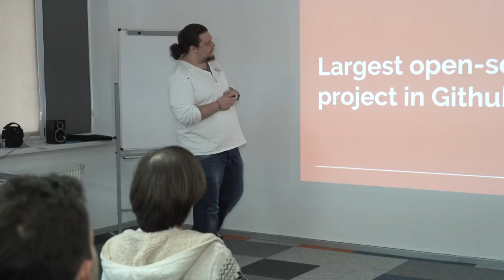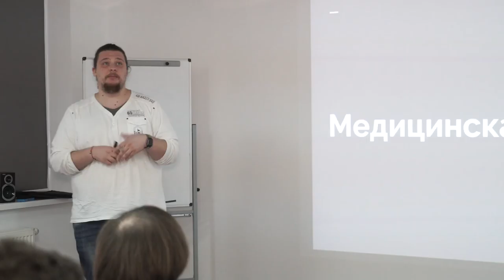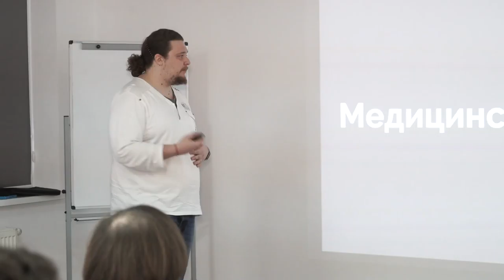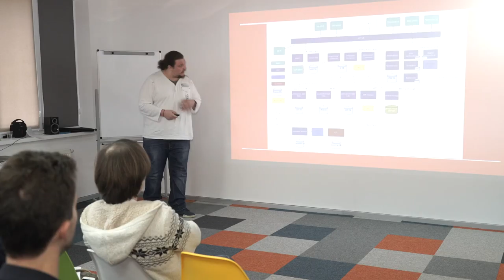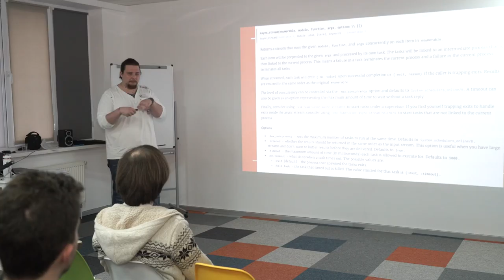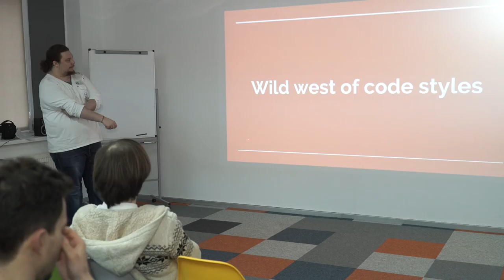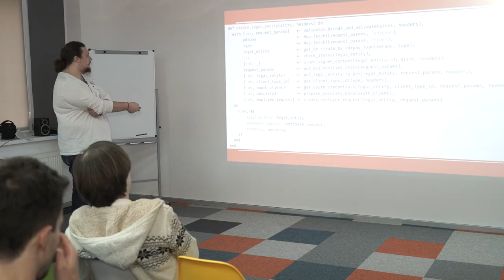Elixir in a service of government - Alex Troush (RUS) | Elixir Club 8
Elixir Club 8
October 21, 2017
Kyiv